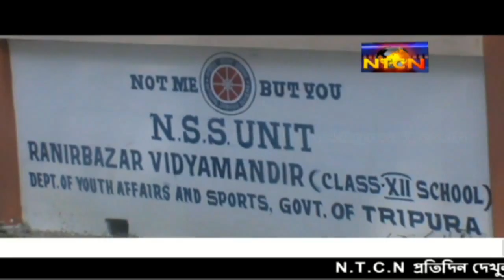Sacha Bharat abhijan Ranir Bazar Vidya Mandir